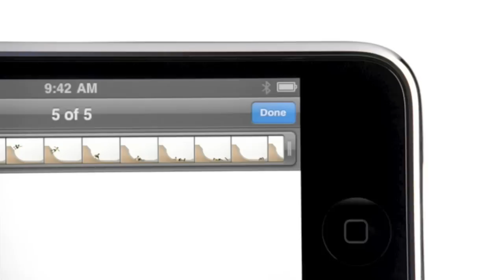Ep 8: Health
In this episode of Learn Chinese in 5 Minutes, South Island School students teach us some easy but useful phrases for Health.

Host (English): Megan Tsui
Mandarin: Stephanie Lau
Cantonese: Eugene Mo